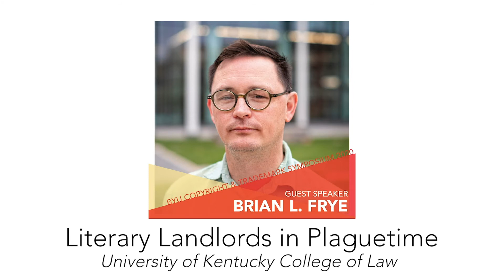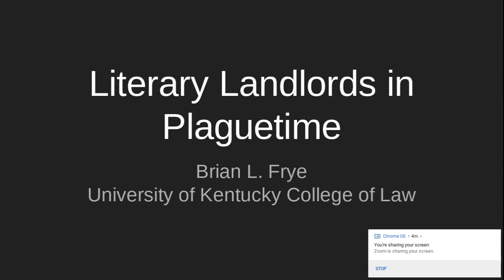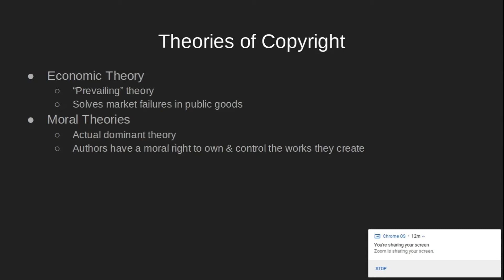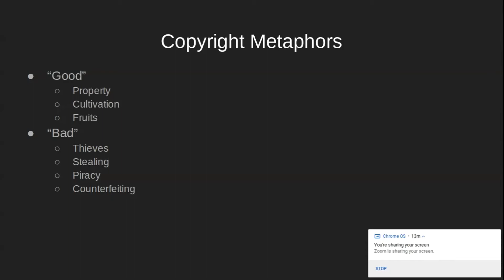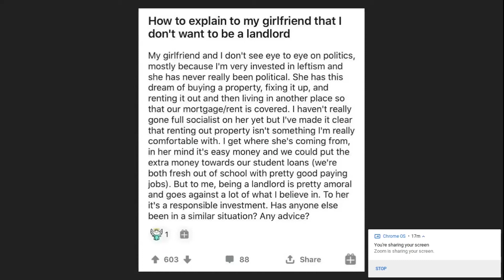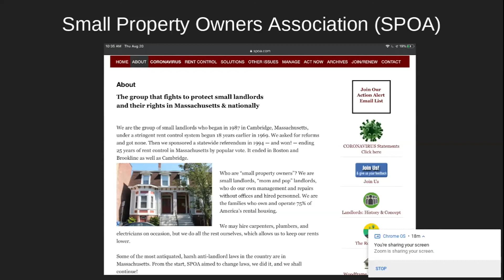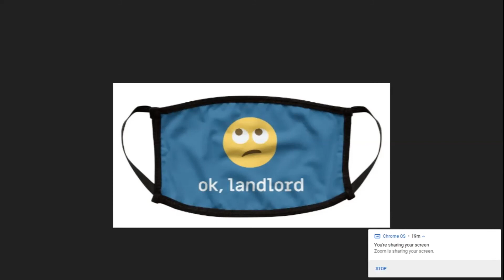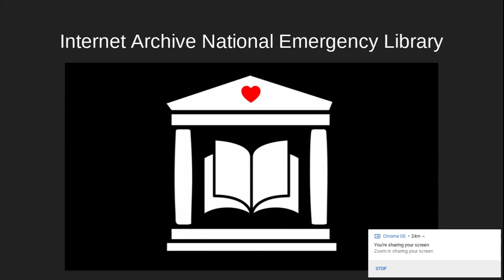Symposium 2020 Paper Presentation: Brian L. Frye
Brian Frye discusses the paper, "Literary Landlords in Plaguetime".